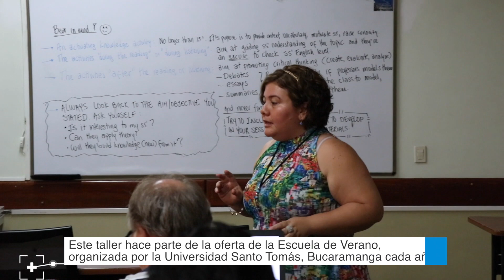La metodología CLIL, componente fundamental de la educación en la SANTOTO